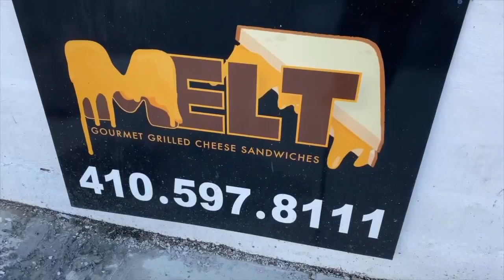Melt in Windsor Mill wants you to know they're open